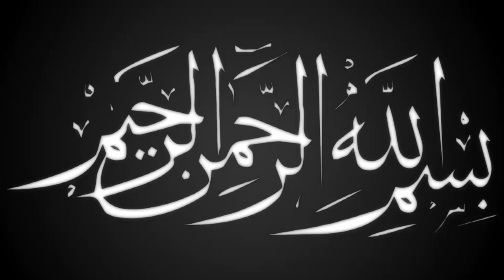স্বামীর স্ত্রীর হক কি | মাওলানা আবুল কাসেম নুরী | Mawlana Abul Kasem Nori | Bnagla waz | ullash icp